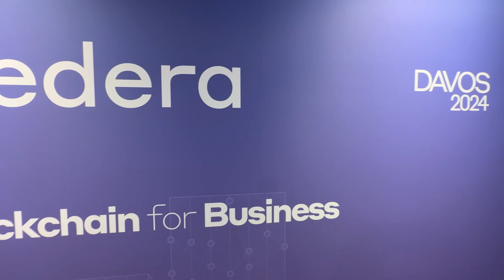Dr Leemon Baird talks the future of AI and Humanoid Robots like Elon Musk's Tesla Bot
In this video Dr Leemon Baird talks to me about the future of Artificial Intelligence (AI), the chances of Elon musk getting to Mars and the future of Human like robots, Humanoid Robotics.

You are going to want to watch this one, if Leemon is correct then we are going to see a seismic shift in the way we work, live and operate on planet Earth in a very short period of time!